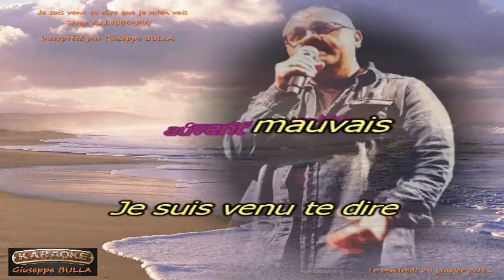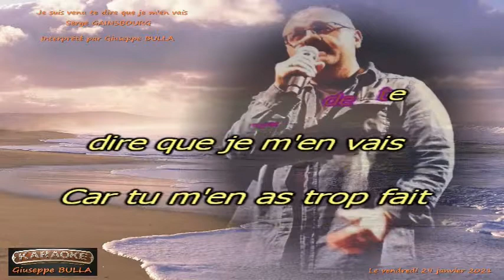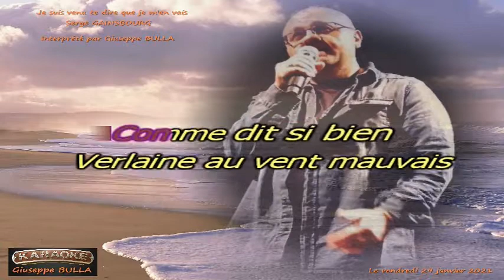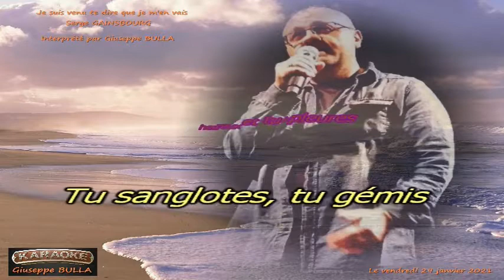Giuseppe BULLA interprète JE SUIS VENU TE DIRE QUE JE M'EN VAIS Serge GAINSBOURG